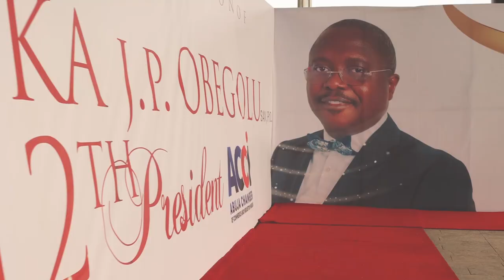The Inauguration Ceremony of the 12th President of the Abuja Chamber of Commerce and Industry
The Inauguration Ceremony of the 12th President of the Abuja Chamber of Commerce and Industry, Chief Emeka Obegolu SAN PhD.